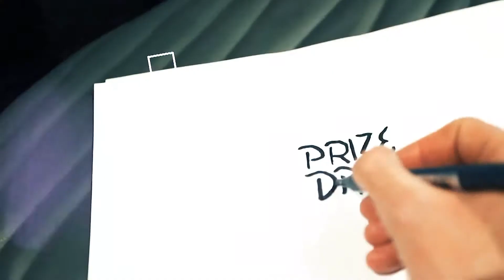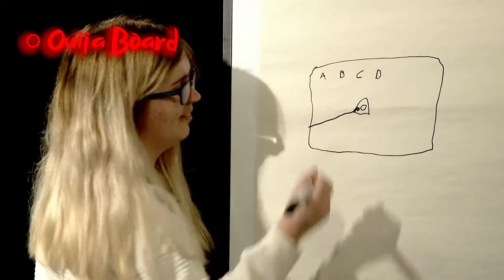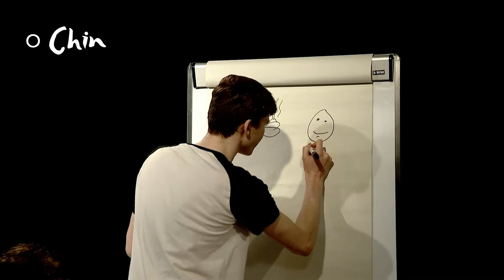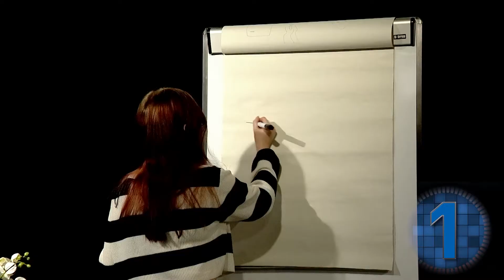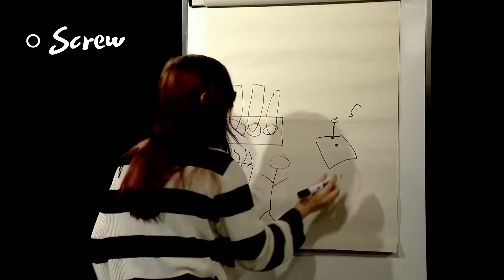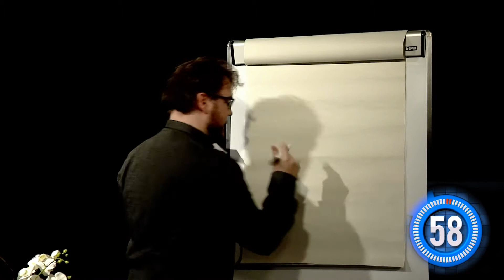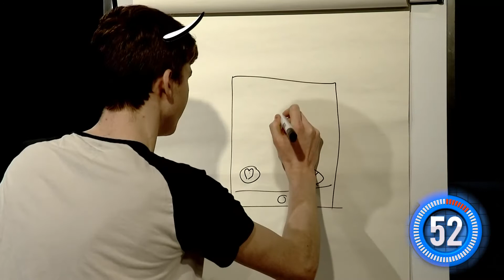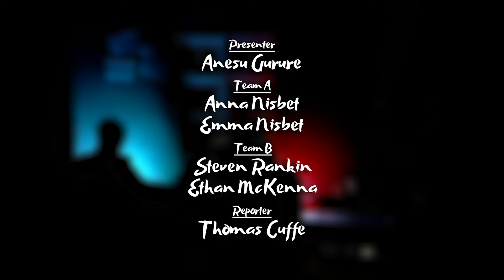Prize Draw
Prize Draw by BA4 students for their TV Entertainment Production Module.Presented by Anesu Gurure of BBC The Social Fame.

Producer: Jamie Murray
Director: Max Cunyngham-Brown
Vision Mixer: Thomas Cuffe
Tricaster: Connor Grant
Offline Editor: Jamie Murray
Online Editor: Connor Grant
Floor Manager: Marc Harvey
Production Assistance: Grant Scullion
Sound Technician: Martin Pollock
Set Designer: George Costford
Art Department: Harry Mulvenna
Camera Operator: David Love, Nathan Pearson, Alistair Mitchell
Sound Assistant: John Nicholson
Prompter: Euan Conner
Assistant: Emma Gilchrist, Gregor Stirling, Oscar McIntosh

Presenter: Anesu Gurure
Team A: Anna Nisbet and Emma Nisbet
Team B: Steven Rankin and Ethan McKenna
Reporter: Thomas Cuffe